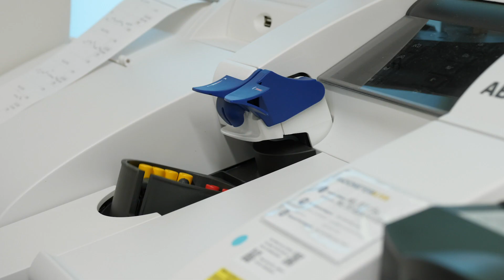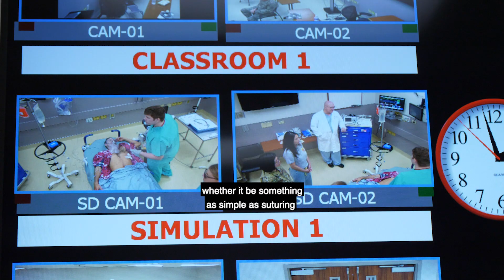Tripler Army Medical Center, Department of Clinical Investigation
Preparing Medics For The Front Lines.

For researchers, scientists and clinicians at Tripler Army Medical Center in Honolulu, it's all about preparing a ready medical force for the front lines. The Department of Clinical Investigation is tasked with equipping soldiers with the most cutting-edge knowledge and tools to intervene and prolong life when they're injured or fall ill in the field. And the team is developing innovative solutions that are both practical and applicable. It's an incredible place for the next generation of military medics to train.